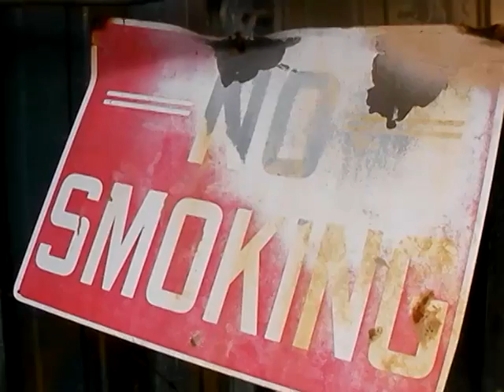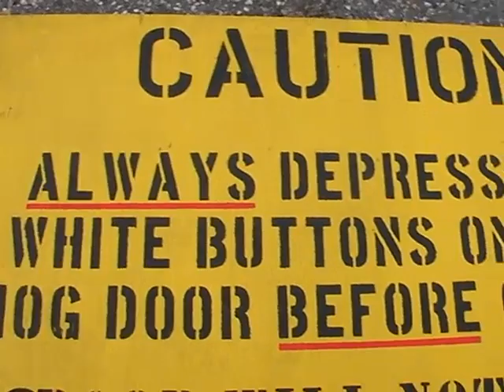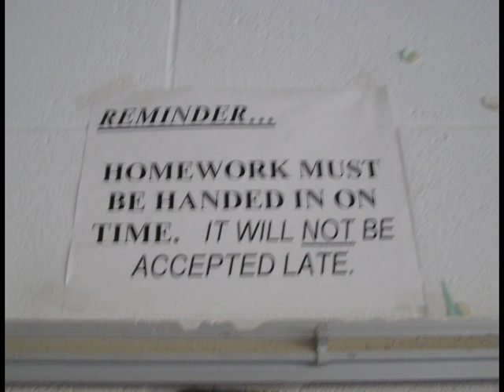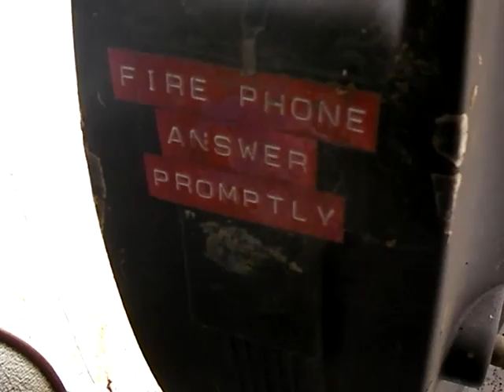No Laughing by EZ7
Our song, "No Laughing, No Having Fun" by EZ7. Written by Rick Burns and Greg Hinckley. Recorded live at Burnsboro, Vassalboro, Maine, Jan. 15, 2011. Rick Burns vocals, Mike Fife drums, Pete Burns bongos, Greg Hinckley guitar, Geoff Hursch wah wah guitar, Mike Southerberg acoustic guitar, Sax Mike saxophone, Doug Watts bass and back up vocals.